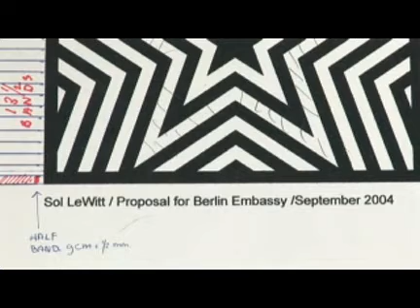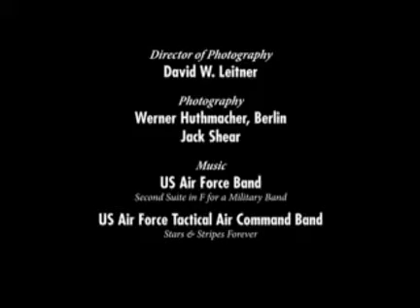Wall Drawing #1256: Five Pointed Stars - Kelly, & Sol LeWitt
In February, 2008, Ellsworth Kellys forty-foot-high stainless steel totem was permanently installed in the courtyard garden of the U.S. Embassy in Berlin, Germany. At the same time, a team from Sol LeWitts studio installed Wall Drawing #1256: Five Pointed Stars, in the embassys Behrenstra%e entrance.